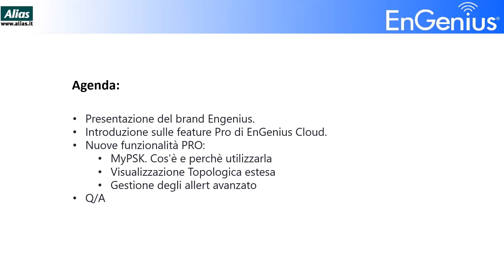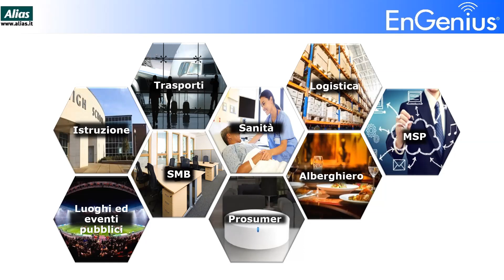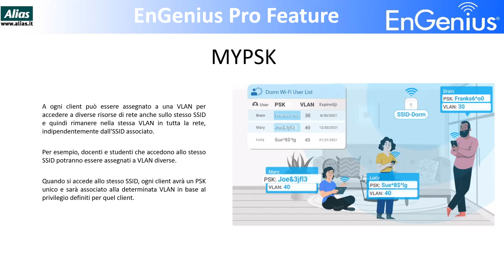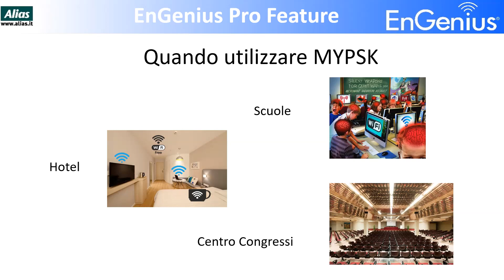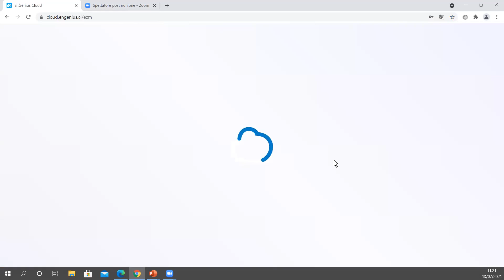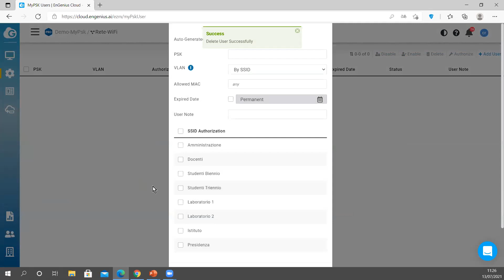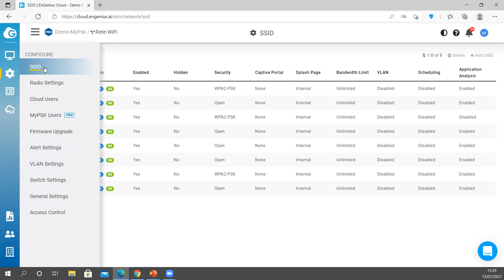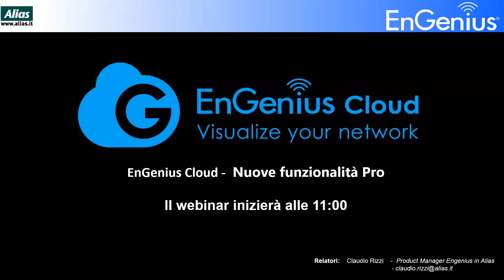Webinar EnGenius: Nuove funzionalità Pro per la piattaforma Cloud di EnGenius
SOLUZIONI WIRELESS MANAGED INDOOR E OUTDOOR
Nuove funzionalità Pro per la piattaforma Cloud di EnGenius

WEBINAR 13/07/2021 ore 11.00 REGISTRATI

EnGenius è un brand noto a livello globale e pioniere nel campo delle nuove tecnologie di connettività wireless indoor/outdoor gestite OnPremises e via Cloud. L'obbiettivo principale di EnGenius è offrire le migliori tecnologie, con la migliore qualità possibile per tutti gli scenari di utilizzo. Con la propria offerta EnGenius si rivolge a una target di clienti esteso, che spazia infatti dal consumer all’enterprise, da aziende di piccole dimensioni fino a multinazionali con sedi dislocate. Engenius presenta soluzioni pienamente conformi ai protocolli più diffusi, producendo autonomamente i propri dispositivi e pertanto curando il design dal lato software ma anche dal lato hardware.

Alias è lieta di invitarti al Webinar gratuito che si terrà il 13 Luglio 2021 alle ore 11:00 e che sarà incentrato sulla piattaforma cloud di EnGenius.
Vedremo quali sono le nuove funzionalità Pro recentemente inserite nella piattaforma, quando potrebbe essere utile utilizzarle e come sfruttarle al meglio.